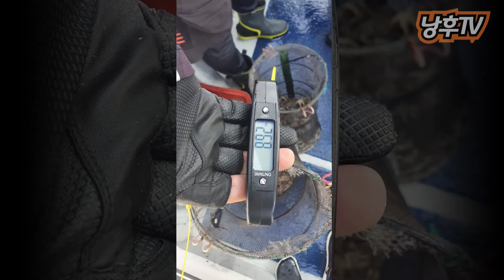9월 11일 쭈꾸미낚시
9월 11일 오천항 팀스카이호를 타고 쭈꾸미 낚시 다녀왔습니다.
늘 강조하지만 선상낚시에서의 선장님의 역할은 상당히 크다할수 있습니다.

힘들었지만 재미있는 하루였고, 최근 조황치고는 괜찮은 결과였습니다.